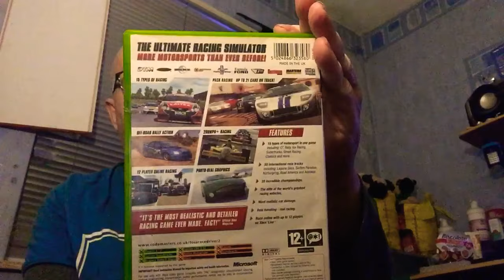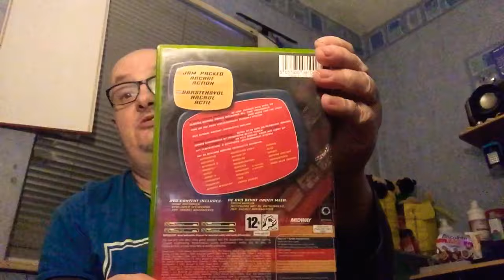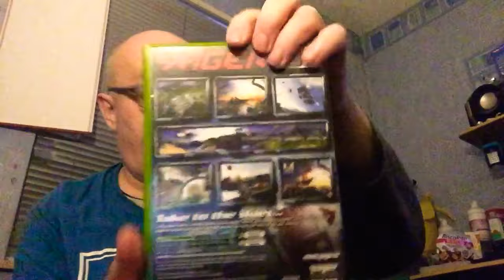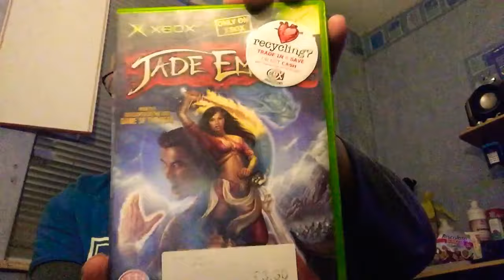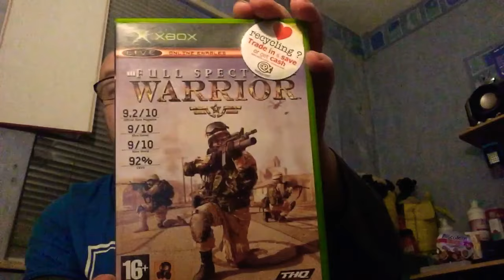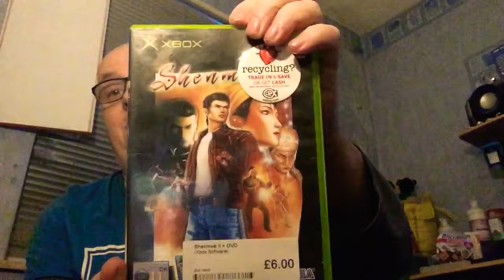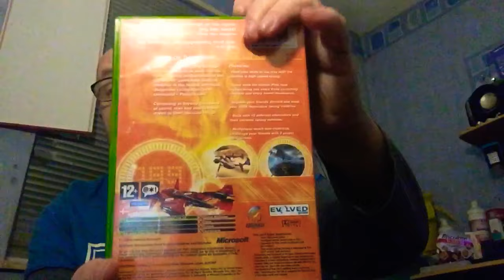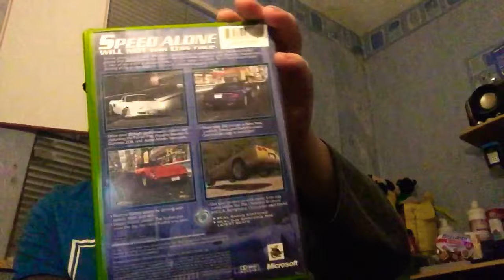My Xbox collection part 1 enjoy your gaming